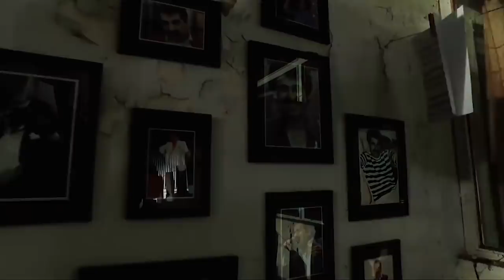ئه‌حمه‌د خه‌لیل-تان بینیوه‌ گۆرانی‌ بادینی‌ ده‌ڵێت؟ ئه‌ی‌ له‌باره‌ی‌ شانسه‌وه‌ چی‌ وت؟